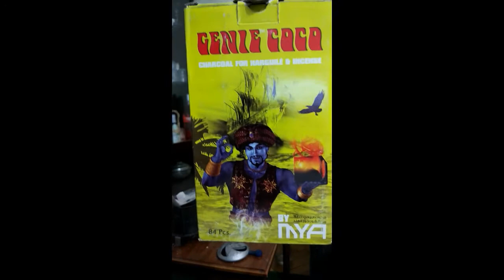MYA Nargile Kömürü İncelemesi ( Sarı ve siyah kutu) evdenargile.net